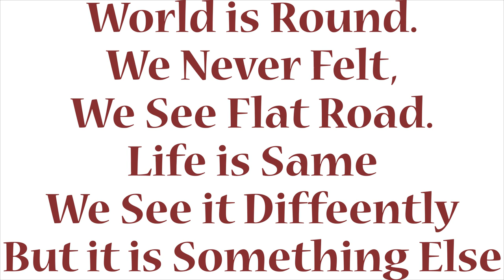2Vlog | New Pet Kitty | Abdullah Sharif | Hindi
I met a kitten she was not well so i brought her home, i gave her to eat and she i well now, i hope you enjoy it.